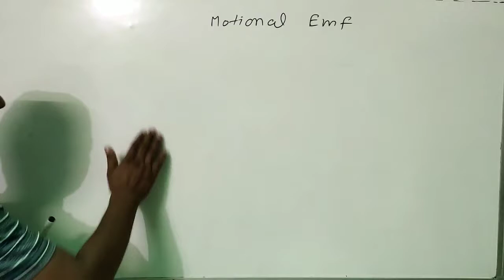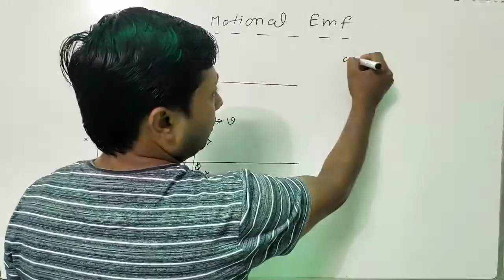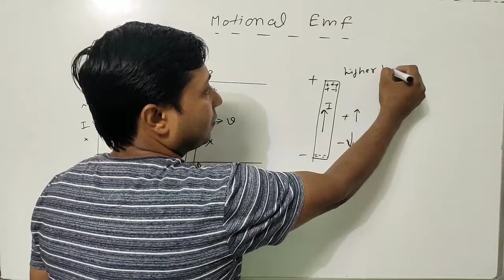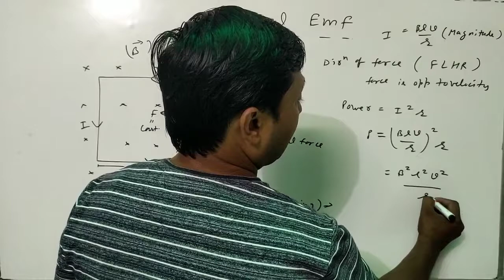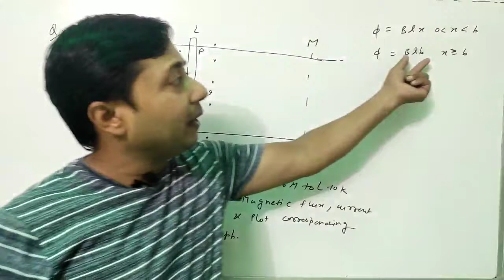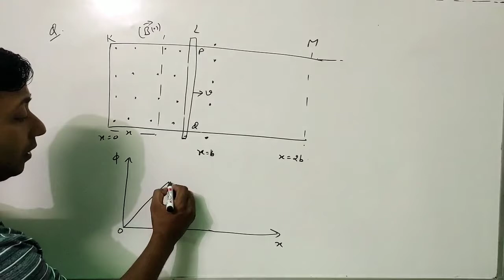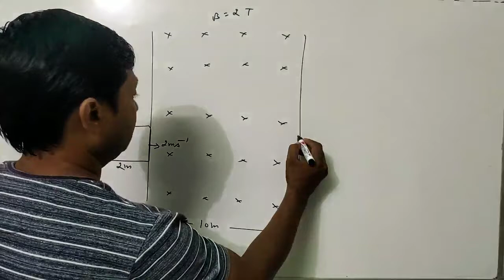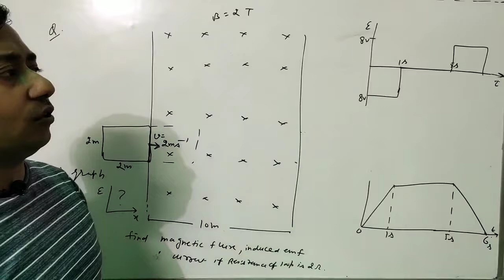04#motional emf#electromagnetic induction#for 12th,NEET,JEE MAINS AND ADVANCE#By Manoj Gupta MG Sir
Dear students
 to get all videos of class 12th
motional EMF
motional EMF due to change in area
all concepts and numericals
Manoj Gupta Sir